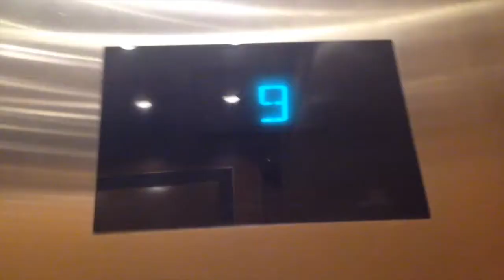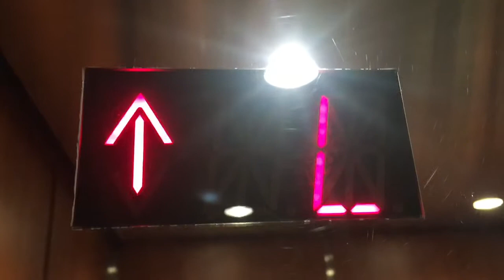Westinghouse (mod by Schindler) Hydraulic Parking Elevator @ Hyatt Palm Springs - Palm Springs, CA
This elevator was originally a Westinghouse until it was modded by Schindler with MAD fixtures. It could be an HXpress, since Schindler was offering that product for Hydraulic Elevator Modernizations while it was offering 6400(NA) for Traction Elevator Mods.

Manufacturer: Westinghouse
Modernized by: Schindler
Product: HXpress
Motor Type: Hydraulic
Fixtures: MAD